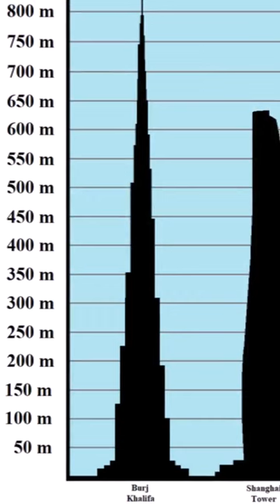History Short: Trump International Hotel and Tower Becomes Tallest Residence in the World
On August 16, 2008, the Trump International Hotel and Tower in Chicago, Illinois, topped out, and immediately became the tallest residence above ground level of any building in the world.

The text narrated in this video is from the original article